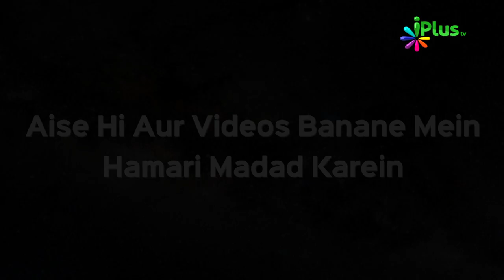Miya Biwi Ke Jhagde Ep 07 | Shaikh Abu Hamdan Ashraf Faizi | iPlus TV